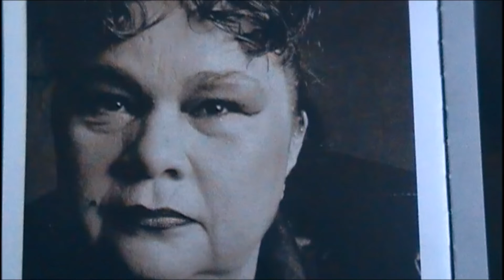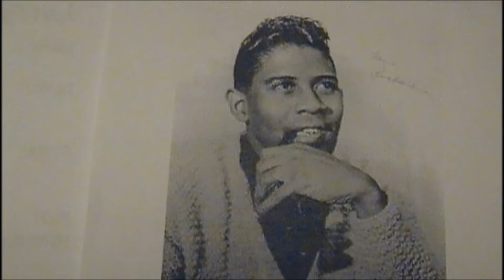Rosa Lee Brooks talks about the influence of Etta James